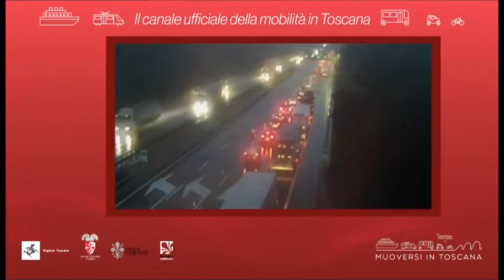Muoversi in Toscana - Edizione delle 18 del 28 ottobre 2020